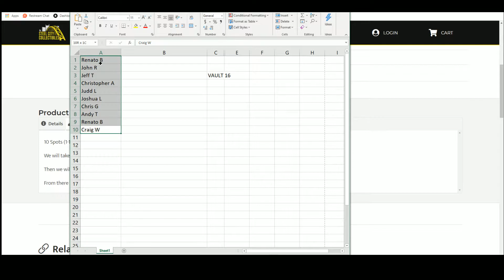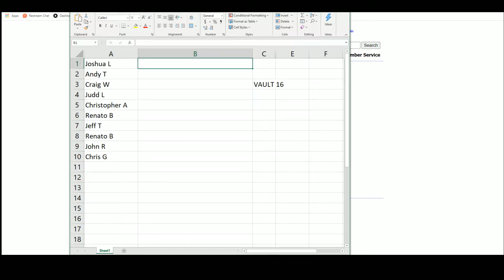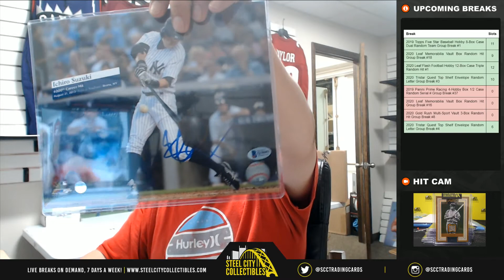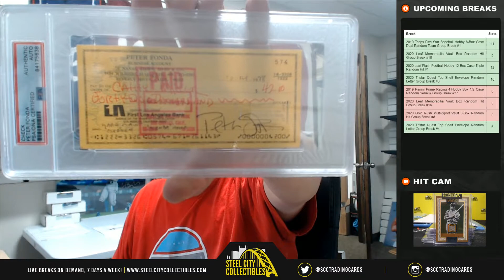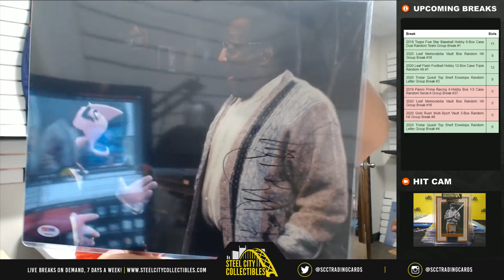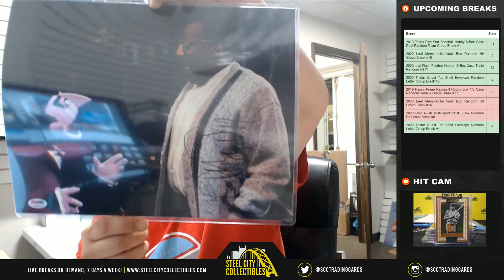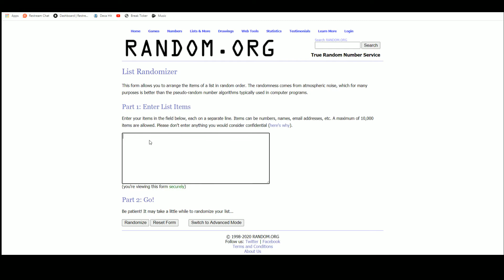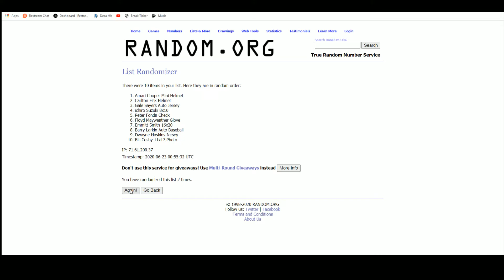2020 Leaf Memorabilia Vault Box Random Hit Group Break #16